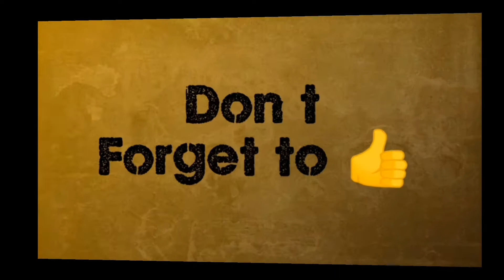How to use hanzo( Easy guide)Mobile legends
We will be choosing 1 lucky winner every month. You might win some cool prizes !

     channel
2. Just comment to any of our videos in youtube: Noob/name/email/fb

 Thank you & Good luck everyone!